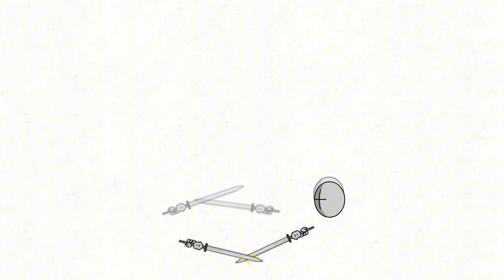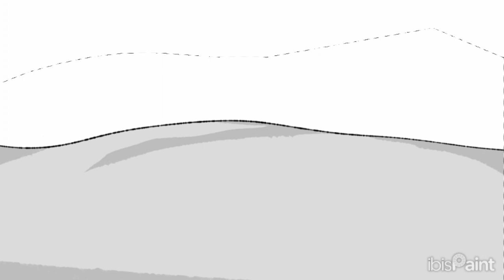Mad Sword fight | Madness Combat Animation + Timelapse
Yippee madness combat is cool